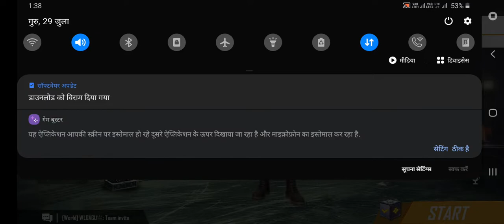Free fire ki video